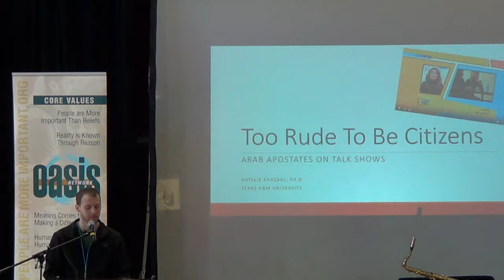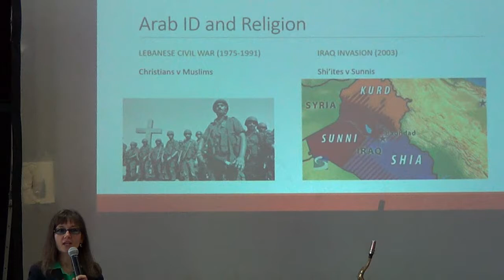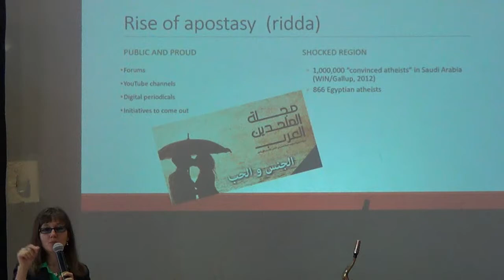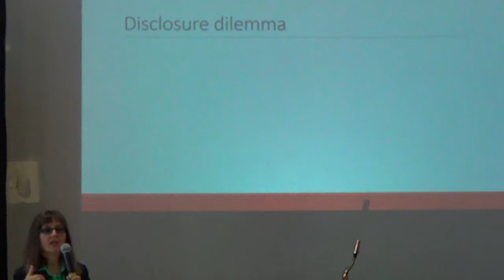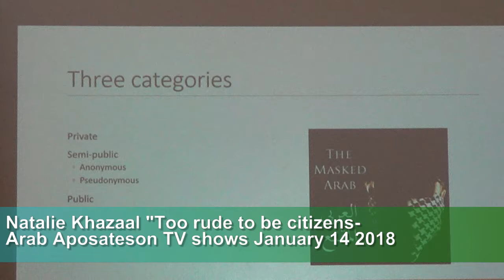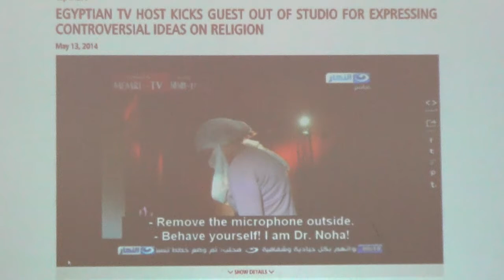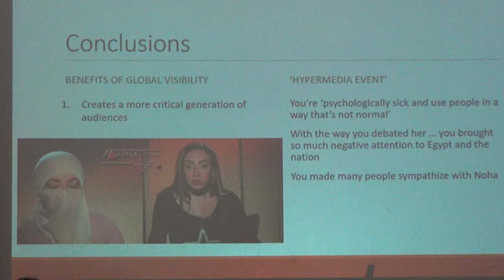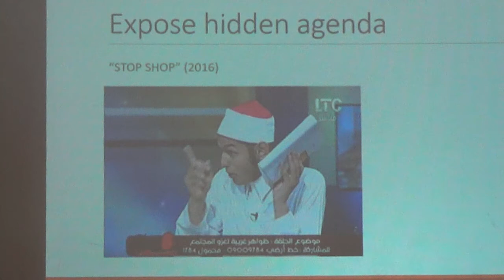Natalie Khazaal "Too rude to be citizens- Arab Aposates on TV shows January 14 2018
Dr Khazaal is an assistant professor at Texas A&M university at College Station TX. She has researched and currently teaches Arab culture.